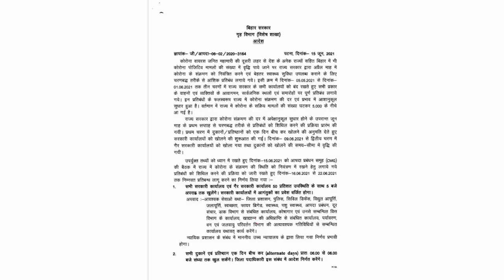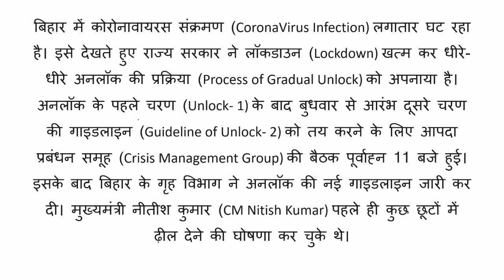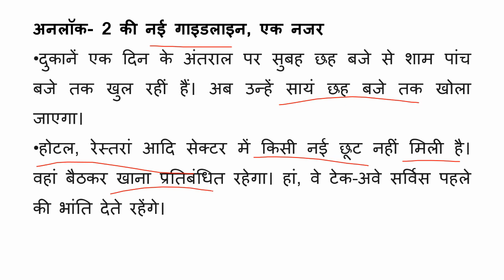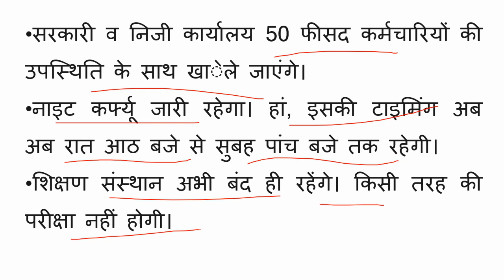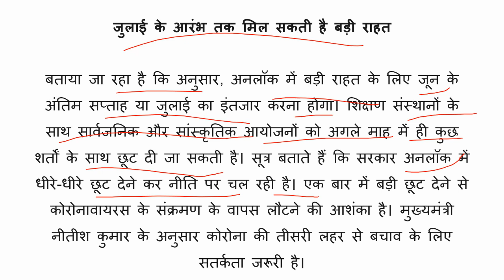बिहार लॉकडाउन : 22 जून तक LOCKDOWN क्या खुला? क्या बंद? गाइडलाइन जारी!!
Bihar Lockdown Guidelines | Bihar Lockdown News Today Live Update | All Shop Open | New Rule Travel

bihar me lockdown kab tak hai 2021
new lockdown rules in bihar
Bihar Lockdown Extended till 8 June 2021
बिहार में लॉकडाउन कब तक है
bihar mein lockdown kab lagega 2021
bihar new lockdown guidelines
bihar lockdown news
bihar home department
bihar lockdown news today guidelines in hindi
bihar lockdown guidelines pdf
guidelines for lockdown in bihar
lockdown in bihar
bihar lockdown guidelines today
new guidelines for lockdown in bihar
bihar lockdown guidelines
bihar lockdown news today guidelines
nitish kumar twitter
bihar lockdown
Bihar Lockdown Extended till 1 june
bihar lockdown date
bihar lockdown date 2021
bihar lockdown update
bihar me lockdown
bihar news
lockdown news
lockdown update in bihar
bihar lockdown today
bihar lockdown
bihar lockdown 2021
bihar lockdown news update today hindi
bihar lockdown live news 2021
bihar lockdown live news today
bihar lockdown update today
bihar lockdown news 2021
bihar mein lockdown
bihar mein lockdown kab lagega
bihar mein lockdown kab se lagega
bihar mein lockdown lagega
बिहार में लॉकडाउन कब लगेगा
बिहार में लॉकडाउन
bihar mein lockdown lagega ki nahin
bihar mein lockdown lagega kya
बिहार में लॉकडाउन लगेगा कि नहीं
news18 bihar
bihar news on lockdown
bihar chief secretary
बिहार ब्रेकिंग न्यूज़ lockdown
Lockdown in Bihar Today
Bihar lockdown date
Bihar Lockdown News in Hindi
Bihar Lockdown News 2021 Today
Bihar Lockdown News Today Hindi
Bihar me lockdown kab lagega 2021
Lockdown News Bihar 2021 in Hindi
Bihar News In Hindi
Patna News In Hindi
Bihar Corona Update
Bihar Lockdown
Bihar Lockdown 2021
Bihar Lockdown Latest Update
Bihar Lockdown News
Nitish Kumar
bihar lockdown live news
bihar news live lockdown update
bihar lockdown news
nawada lockdown news
weekend lockdown bihar
lockdown in purnia bihar
bihar shop open during lockdown
begusarai news
haryana lockdown news
darbhanga news
begusarai news
bihar lockdown
mha guidelines today
lockdown news bihar
lockdown in patna
lockdown bihar
bihar lockdown news update today
lockdown news patna
lockdown in bihar latest news
new lockdown rules
new rules for lockdown
Lockdown in Bihar Today News 2021
Is there lockdown in Bihar today
Lockdown
Lockdown Guidelines
Lockdown News
Bihar
bihar school closed news today
bihar lockdown news today
lockdown in bihar
lockdown in bihar today news
bihar news lockdown today
bihar lockdown
bihar news live lockdown update 2021
lockdown news bihar
lockdown news update today bihar
lockdown in bihar today news live
bihar news
lockdown in bihar
bihar lockdown
lockdown news bihar
bihar lockdown
bihar news
bihar news aaj tak
बिहार न्यूज़
bihar news aaj ka
bihar news corona
बिहार न्यूज़ लाइव
bihar corona update
Is lockdown again in Bihar 2021
आज का ताजा खबर: बिहार 2021
बिहार का ताजा न्यूज़ आज का
बिहार का न्यूज़
बिहार का ताजा न्यूज़ लाइव
बिहार समाचार पटना ताजा
बिहार का ताजा न्यूज़ 2021 का
बिहार न्यूज़ आज तक ताजा खबर

Nitish Kumar Tweet : 📢

Bihar Lockdown Update News